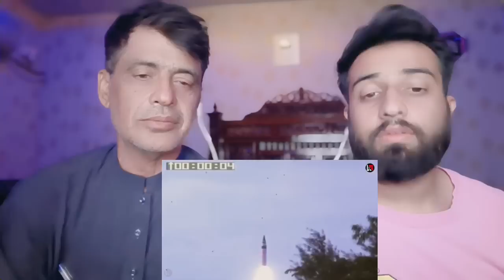भारत ने निकाली अपनी दुनिया की खतरनाक मिसाइल दुनिया को गिराया अपने कदमों में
.credits.

Original Video

     Wajahat:-    Sheikhwajahat007